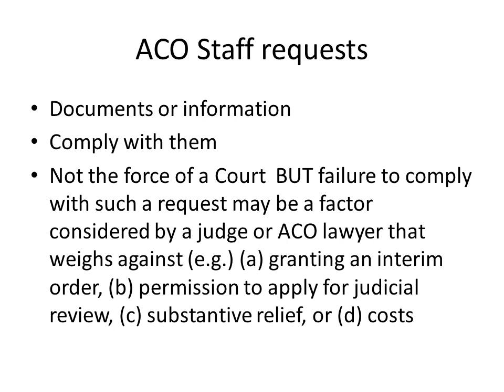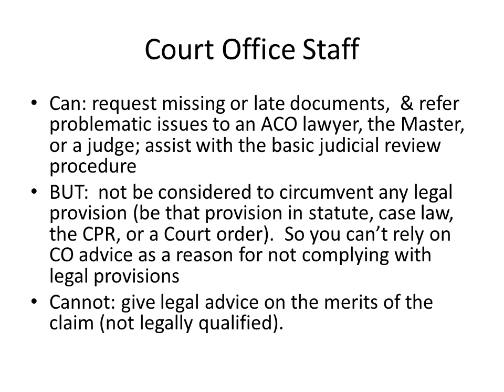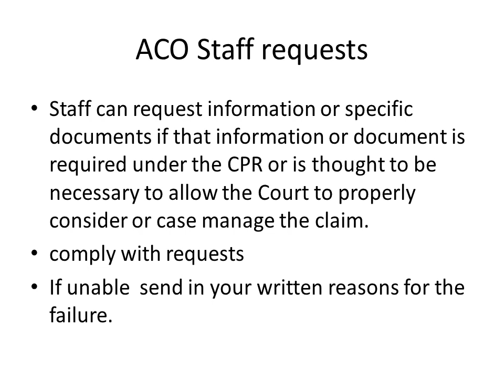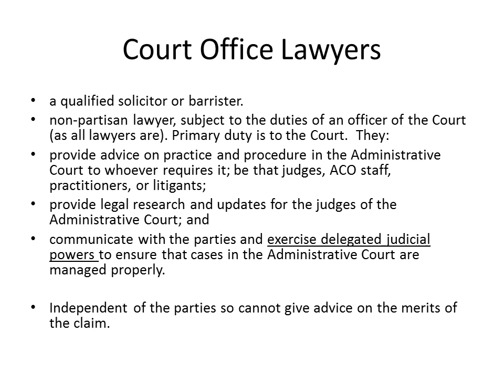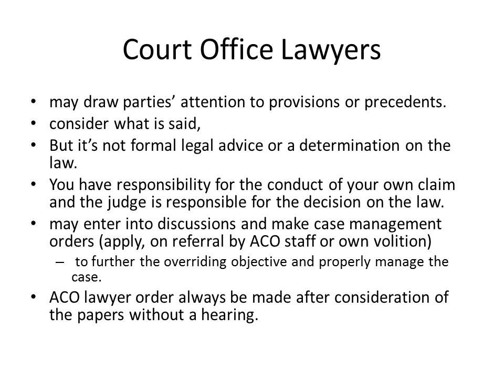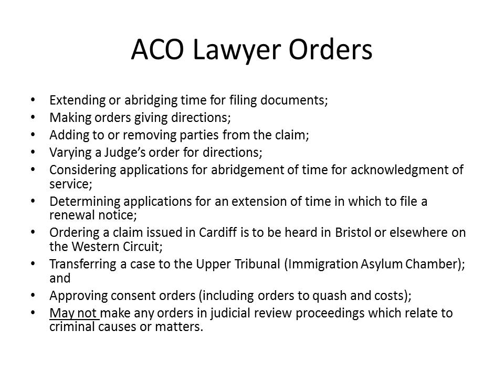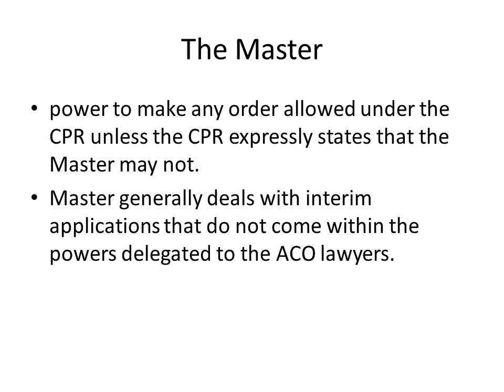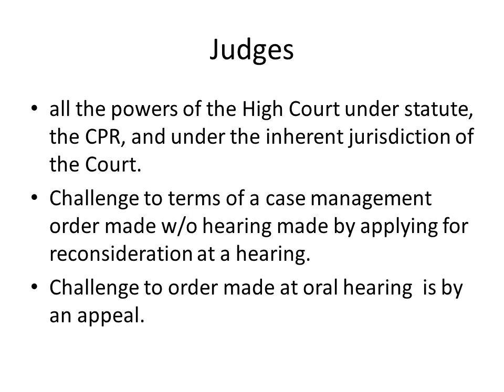Bringing a claim for judicial review case management part 2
This is the second case management talk in this series of talks on bringing a judicial review claim in the English and Welsh Administrative courts. It is to assist litigants in person. It is not offered as legal advice, for which you should see a barrister or solicitor.  It is based on the Administrative Court's guide to judicial review of 2016 (there is a link to this in the first of these talks).